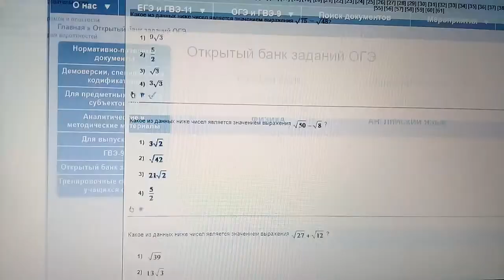ОГЭ ФИПИ.Алгебраические выражения.стр 9,10,11,12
Открытый банк заданий ОГЭ-ФИПИ.Алгебраические выражения.OrxanFerhadsoy.Xosunuza gelirse eger abune olmaq ve kimlerese komeyimizin deymesi ucun paylasmaq lazimdir ele deyilmi.